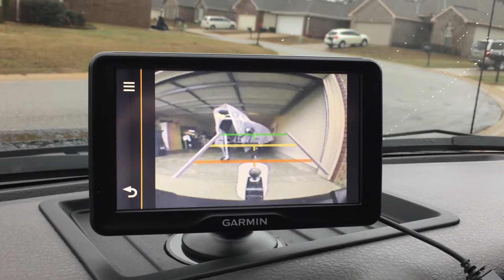GPS Back up Camera